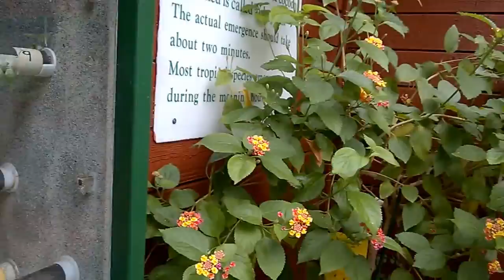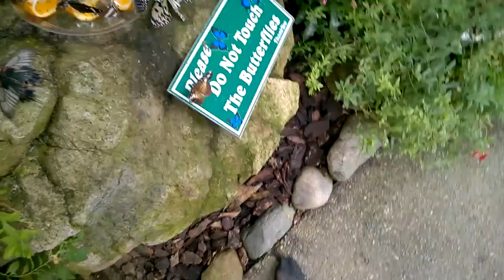Butterfly Garden In Coombs, B.C.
The Butterlfy World And Gardens in Coombs BC.